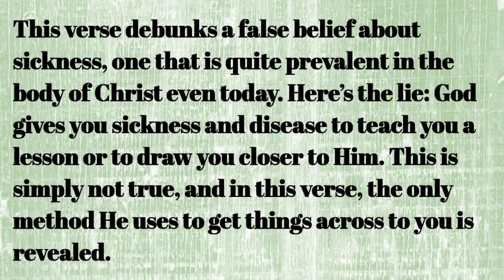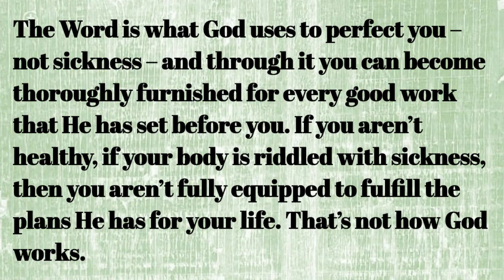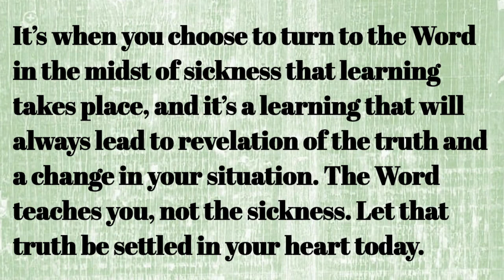God Heals Through His Word, Not Sickness TheWord Heals#SicknessDoesntTeachFaith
Many believe that God allows sickness to teach you life lessons, strengthen your faith or bring you closer to Him. But this is a lie that robs you of the healing and health God's Word promises. According to Scripture, God perfects His children through His Word alone - not through disease or infirmity.

Sickness does not equip you or build faith. At best, it breeds weakness and limits your impact, preventing you from fulfilling your call and purpose. God may allow trials but He does not initiate torment. He heals and delivers through His Word, not wounds.

The Bible profits, reproofs, corrects and educates you - thoroughly equipping you for every good work. When you abide in God's Word, revelation comes and your situation changes. Truth heals and sets free. Turn from sickness's supposed lessons to the limitless wisdom and ability found in Scripture.

Faith comes by hearing and hearing the Word. Keep your eyes on God's promises, not symptoms. Speak healing over yourself as you stand on the unchanging Word. Recovery and wholeness are yours through faith in Christ and the truth of His Word.

Persecute every lie that suggests God gives sickness to teach you. Reject every falsehood that claims you must be ill to draw nigh to God. Embrace the truth that through His Word are you healed and made whole. Stay strong in faith, and know that what God's Word promises, He is able to perform. Your health and healing are found in the Word, not in submitting to sickness. God means to complete the good work He has begun in you. Look to His Word and live!